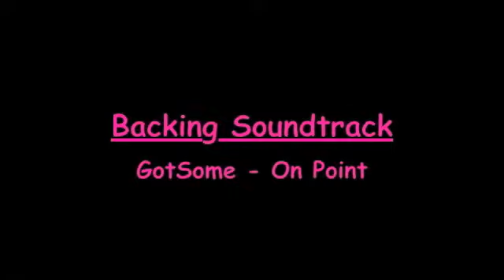Facts Of House 2014 Selection Female Edition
This video features video received by Facts Of House during 2014 by the Females.